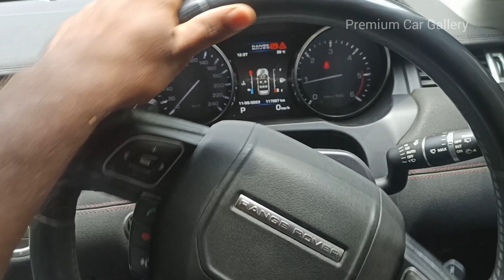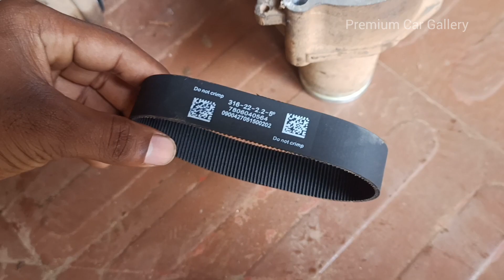RANGE ROVER Evoque Steering vibration,😱😱😱😱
belt slipping
Range rover
Range rover Evoque
Kerala modified cars
kerala car Lover